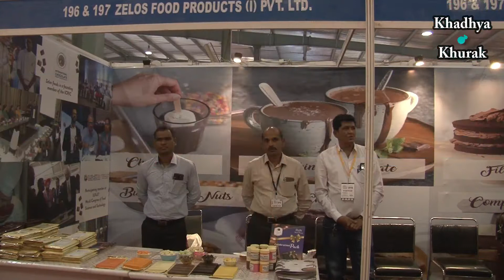Zelos Food Products Pvt. Ltd. - sharing their views at KhadhyaKhurak 2018 Golden Edition Exhibition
The Reviews from the Participants of the KhadhyaKhurak 2018 Golden Edition… Zelos Food Products Pvt. Ltd. – The Leading Manufacturer of Chocolates for Bakery Industry and Ice Cream Industry …The Exhibition focused on Food Processing and Hospitality industry was held at Gandhinagar, Gujarat. Next event KhadhyaKhurak 2019 from 19 to 22nd December, 2019 at The Exhibition Centre, Helipad Grounds, Gandhinagar, Gujarat, INDIA. Exhibition Timings 10:00 am to 6:00 pm.